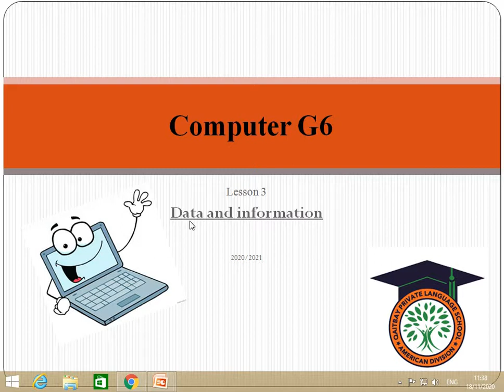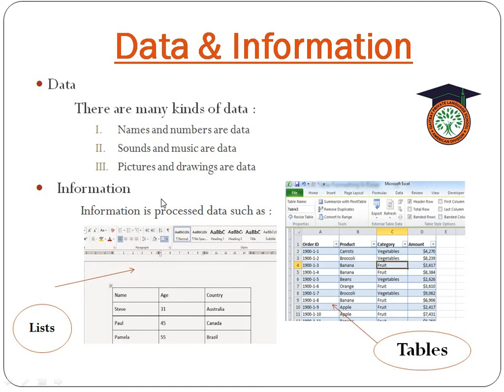Computer G6 Lesson3